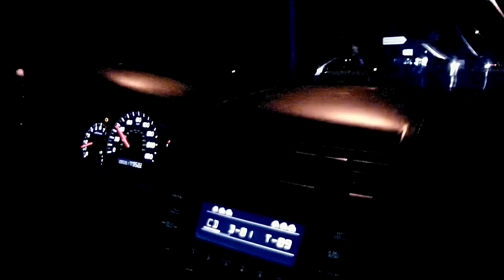100Mak - Babadjeh (Clip officiel)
Jeune artiste et réalisateur béninois, son nom c'est 100Mak et il fait du Groove. Un style musicale dansant. Un single produit par Nick de la Witch Ent. la vidéo est réalisée par Nette Royal (la structure de l'artiste).